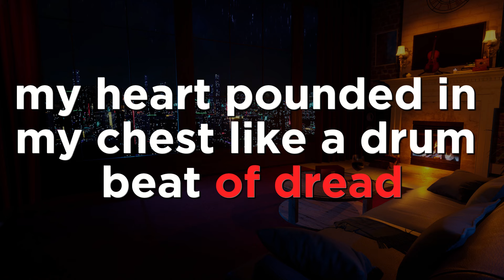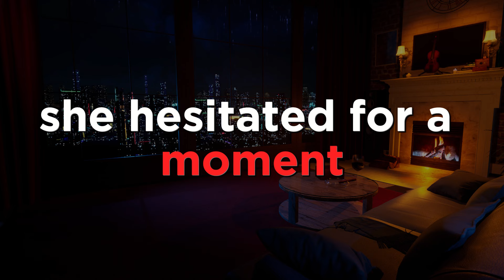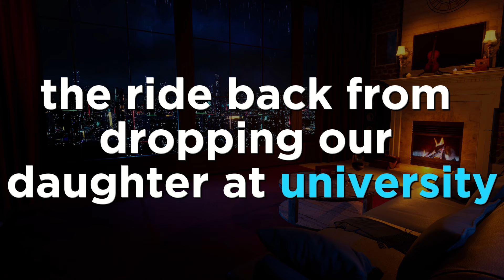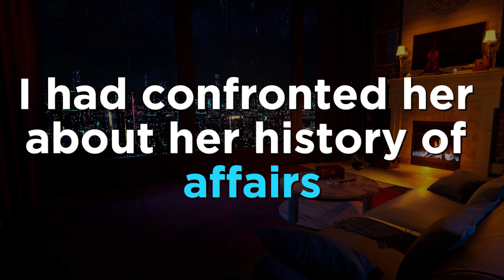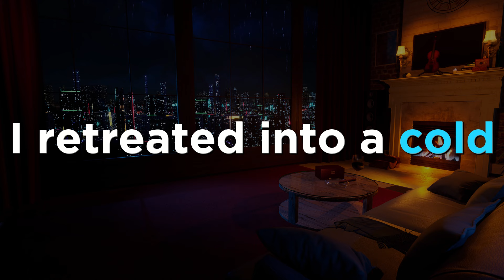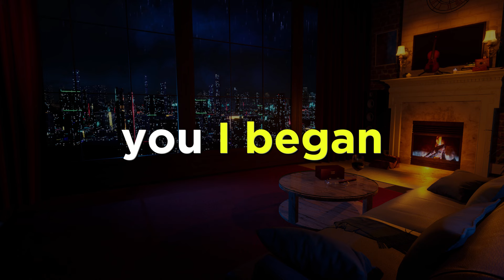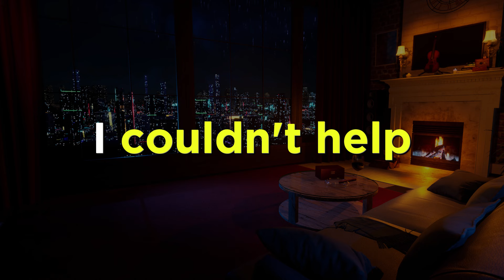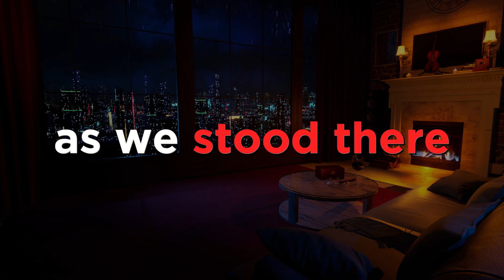The Tangled Web Continuing Revelations of Betrayal! Reddit Stories My Wife Cheated!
In "The Tangled Web: Continuing Revelations of Betrayal!", we dive deeper into the heart-wrenching story of a husband's discovery of his wife's infidelity. This gripping tale unfolds with new twists and turns, exposing the layers of deceit that lurk beneath the surface of a seemingly perfect marriage. Join us as we unravel the hidden truths and face the emotional turmoil of betrayal. How far will the lies go? What other secrets will come to light? Watch to uncover the shocking reality of a relationship tested by infidelity.